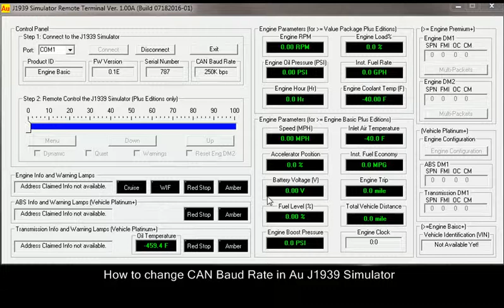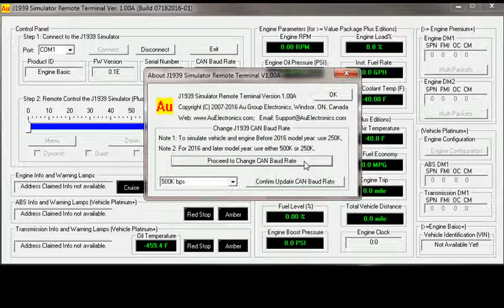How to change CAN Baud Rate in Au J1939 Simulator Change CAN Baud Rate in Au J1939 Simulator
This video demonstrates how to change CAN Baud Rate in Au J1939 Simulator.  First, we demonstrate change CAN baud rate from 250K bps to 500K bps. Then we demonstrate change CAN baud rate from 500K bps back to 250K bps. Au J1939 Simulator and the Remote Terminal Controller GUI from Au Group Electronics were used in this video.